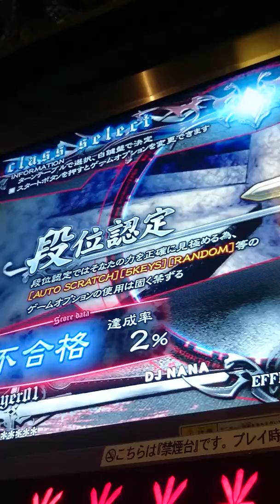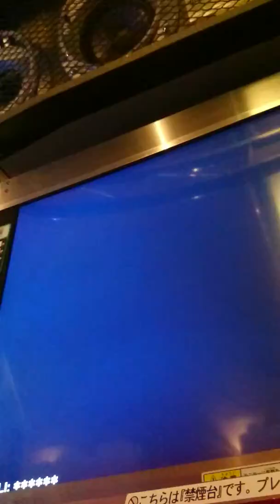SPADA納め&記念受験SP皆伝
嘆きすらできない